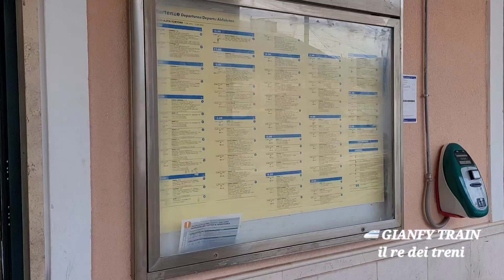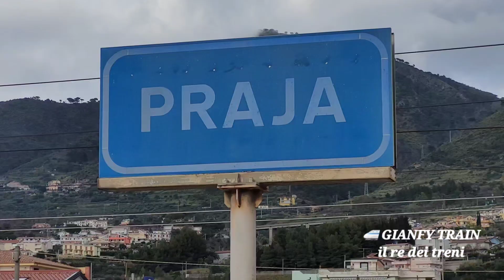🚅 BUONA PASQUA A TUTTI VOI DAL VOSTRO RE DEI TRENI 😊😊👍👍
🚅 per questa domenica di pasqua il vostro re dei treni vi regala un bel transito con strombazzata del ETR 600 ex frexciargento titolare del frecciarossa 8867 Roma Reggio Calabria Centrale in transito alla stazione di praja Ajeta Tortora  tutto per voi 😉😉😉😉😉